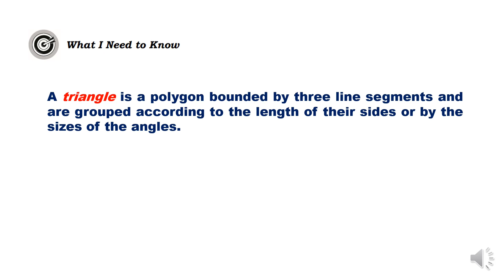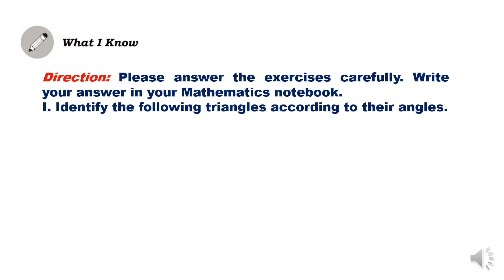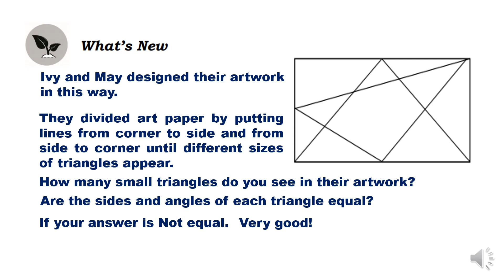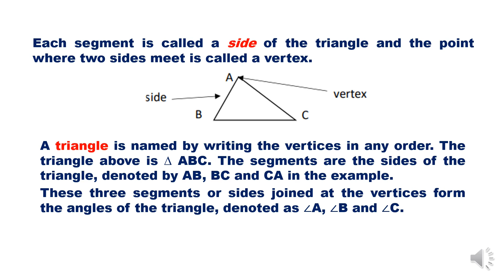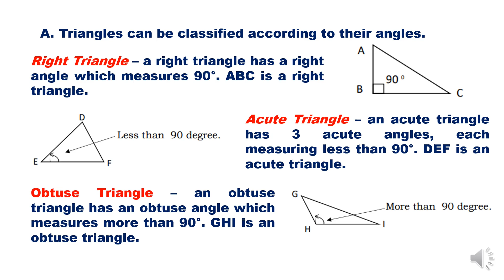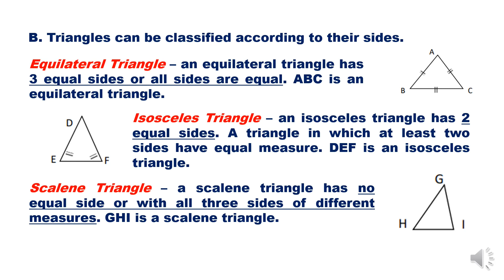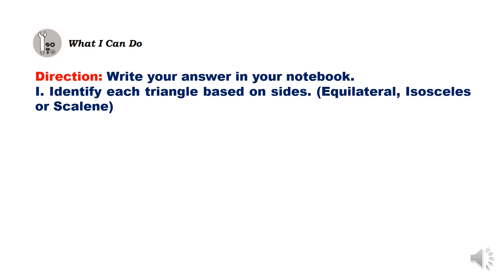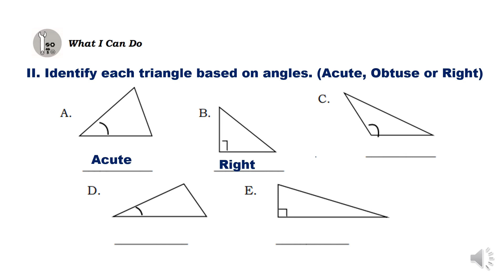ADM MATH 4 - MODULE 3 LESSON 1 || IDENTIFYING AND DESCRIBING TRIANGLES ACCORDING TO SIDES AND ANGLES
ADM MATH 4
MODULE 3 - KINDS OF TRIANGLES AND QUADRILATERALS
LESSON 1 - IDENTIFYING AND DESCRIBING TRIANGLES ACCORDING TO SIDES AND ANGLES

Quarter 3 – Module 3: Identify and Describe Triangles According to Sides and Angles
 (M4GE-IIIc-16)
 Identify and Describe the Different Kinds of Quadrilaterals
 (M4GE-IIIc-17)

Writer : Joel M. Manlapaz
Editors : Teresa R. Manlapaz PhD / Edna C. Diaz PhD
 : Jocelyn E. Hernandez / Consuelo G. Tiongso